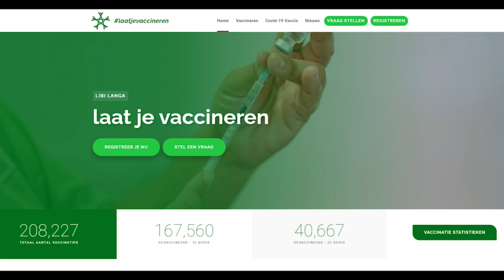10 07 2021 COVID-19 maatregelen gewijzigd